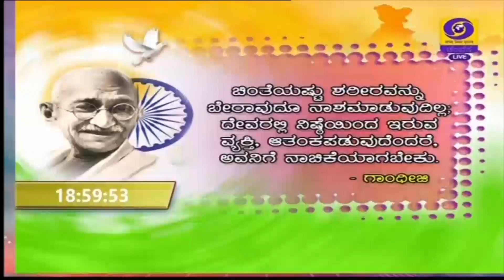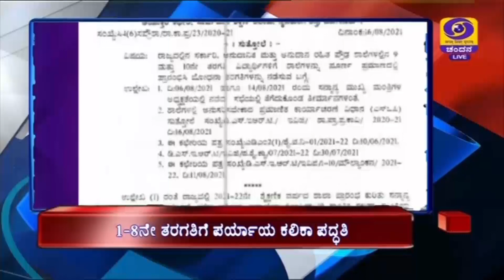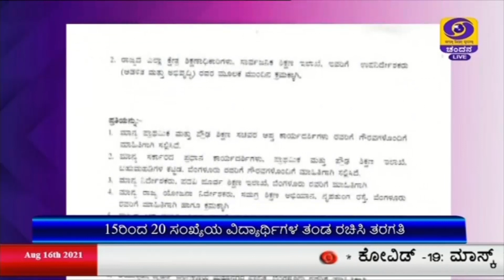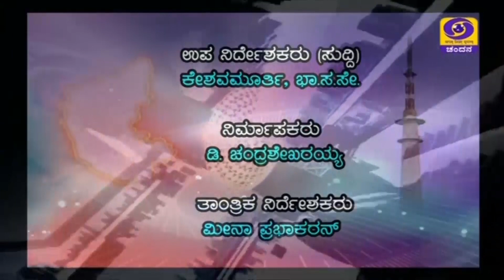DD CHANDANA NEWS 16.08.2021 7:00PM